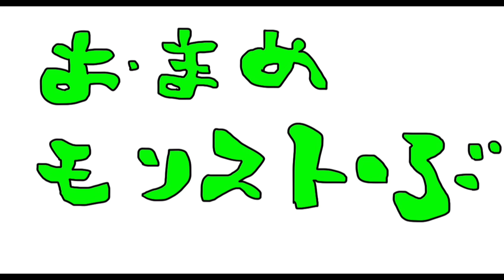【モンスト】ヤマタケ零・下手が適正パンプキーナ使えりゃ皆使える！運極枠連れて攻略なるか？「水駆ける雨叢雲の皇子・零（超絶）」